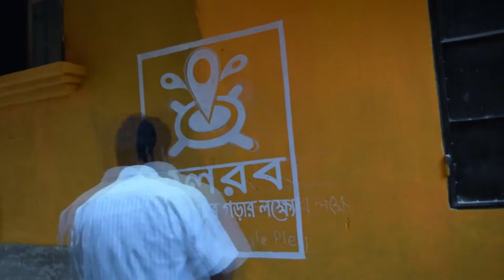Kolorob wall painting: time lapse